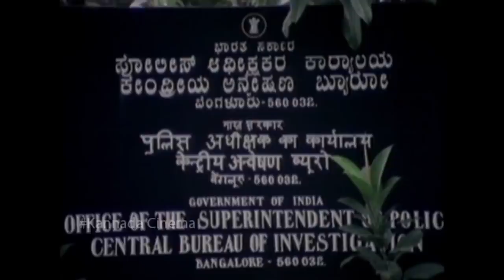Tiger Prabhakar Best Interesting Scene || Kannada Movie Scenes || Kannadiga Gold Films || HD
Kiladi Gandu Movie Scenes

Watch 2020 NEW Real Hindi Real Story  👉

शादी से पहले लड़का लड़की ने की नेट प्रॅक्टीस –